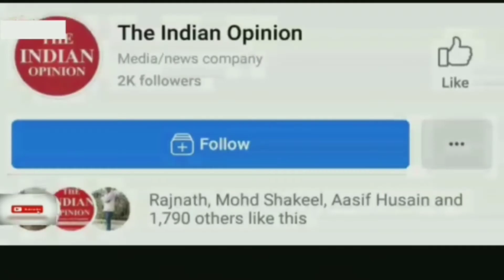मानवता का प्रकाश भी फैला रहे हैं BKB के अंकुर माथुर, हर महीने करवाते हैं रक्तदान!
The Indian opinion is a public oriented media platform. It owns newspaper in Hindi and English, and is available on all social media platforms like YouTube, Facebook, Twitter and Whatsapp etc